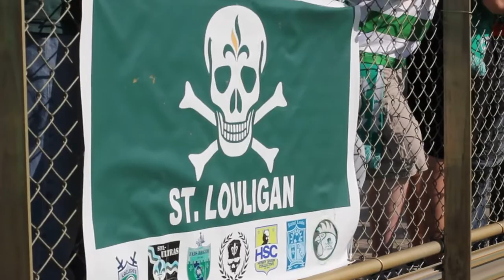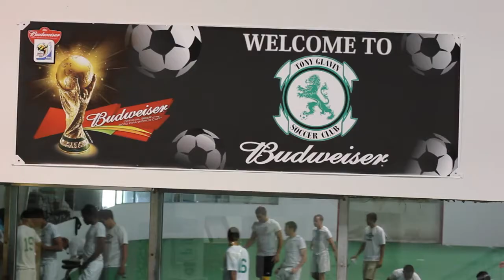Tony Glavin Speaks About The Glavin Club And His Vision